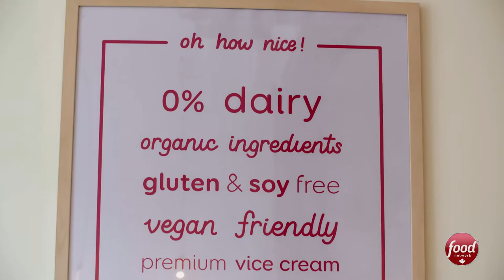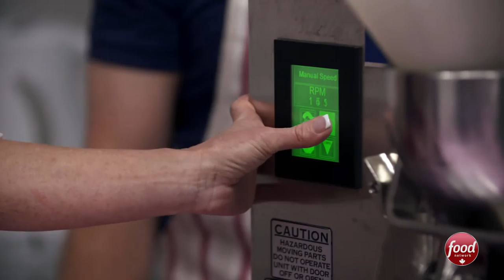Neighbourhood Eats: Todd Talbot Visits Yaletown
Host of Love It or List It Vancouver Todd Talbot walks us through his downtown Vancouver neighbourhood of Yaletown to see all of the culinary gems it has to offer. He visits Medina Cafe, Nice Vice Ice Cream and Minami.